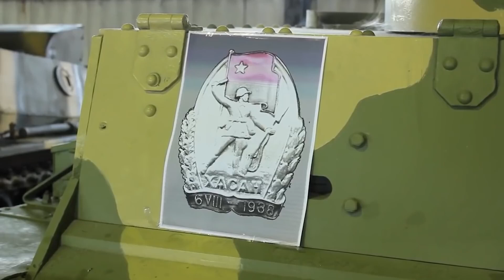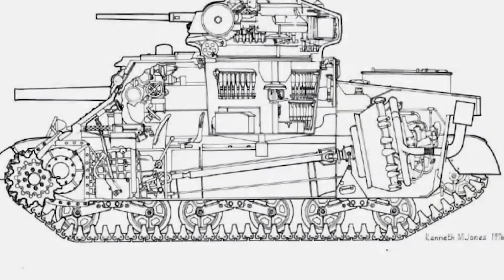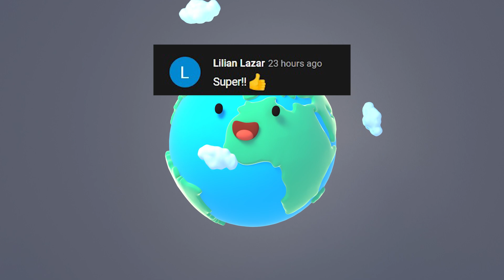5 Cele Mai PROASTE Tancuri Din Perioada Celui De al 2 lea Război MONDIAL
5 Cele Mai PROASTE Tancuri Din Perioada Celui De-al 2-lea Război MONDIAL
Surse De Inspiratie: Google, Wikipedia, Youtube, Facebook, OK.